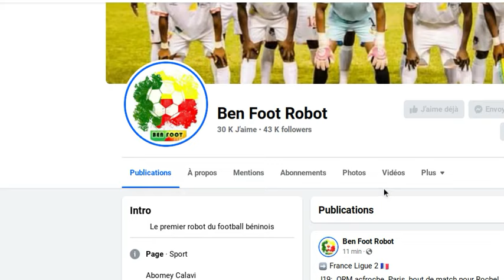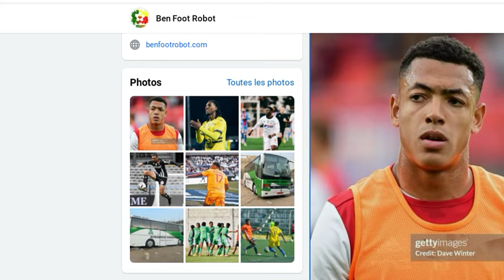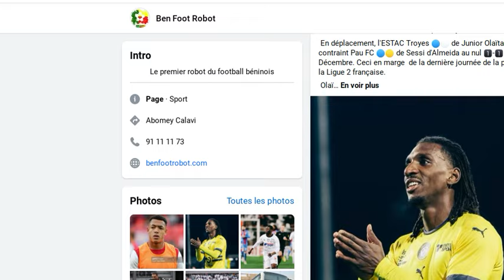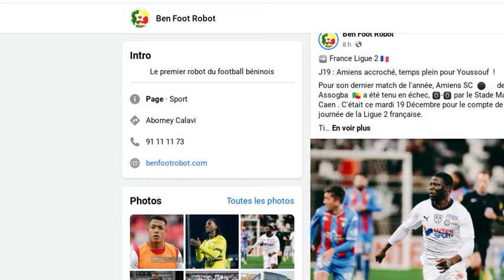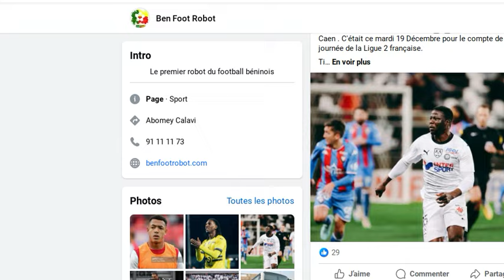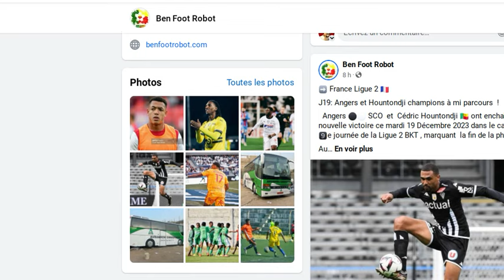CEDRIC HOUNTONDJI ET ANGERS, CHAMPION A MI - PARCOURS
✅ PAGES FACEBOOK :
- Formation YouTube
- Foot Business
- Industrie Musicale